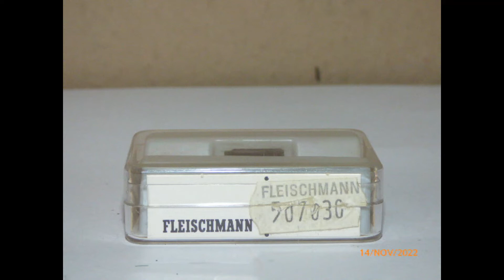altes Spielzeug, Modellbau, Modellautos, Modellbahn, Modelleisenbahn, antikes Spielzeug 111131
altes Spielzeug, Modellbau, Modellautos, Modellbahn, Modelleisenbahn, antikes Spielzeug